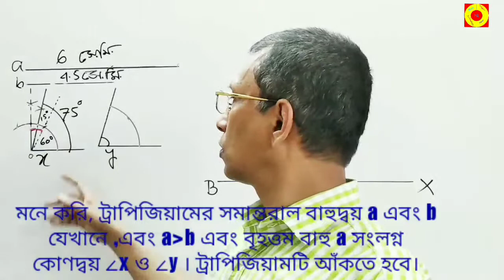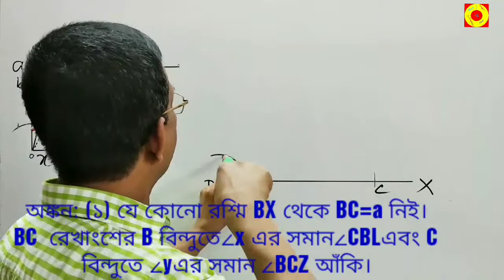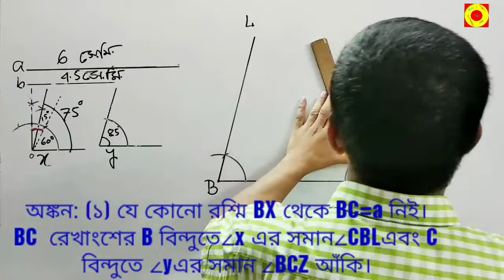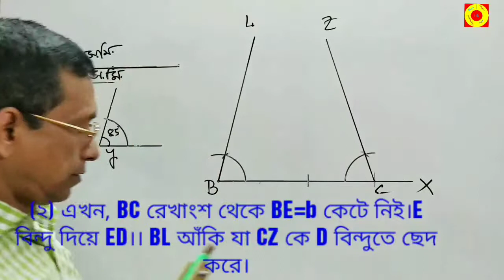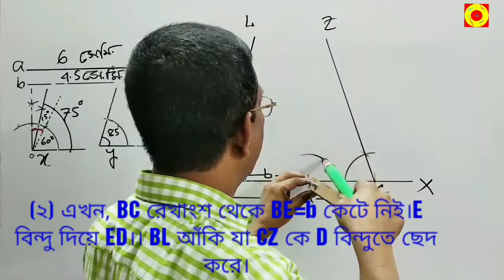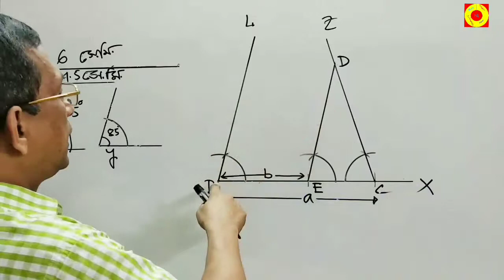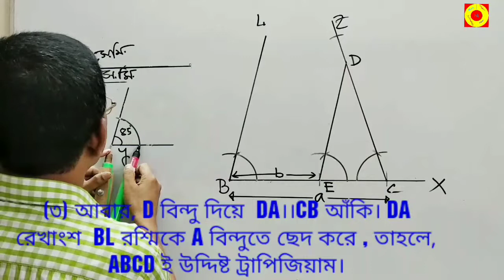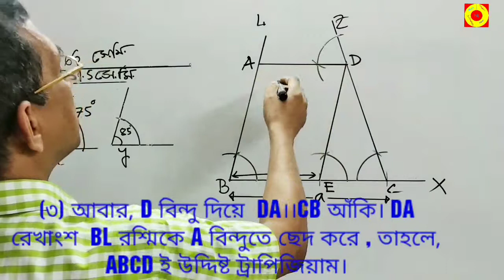aওbকে সমান্তরাল বাহু এবং প্রদত্ত কোণ দুটি কে a বাহু সংলগ্ন কোণ বিবেচনা করে ট্রাপিজিয়ামটি আঁক।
Class  Eight, Math ch-8.2 সম্পাদ্য-  অনুশীলনীপ্রশ্ন -২৪